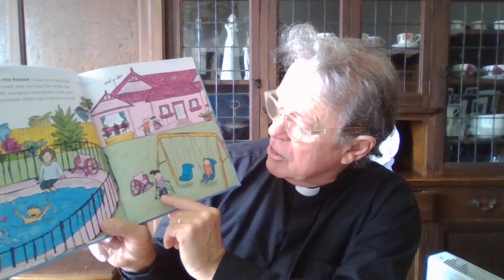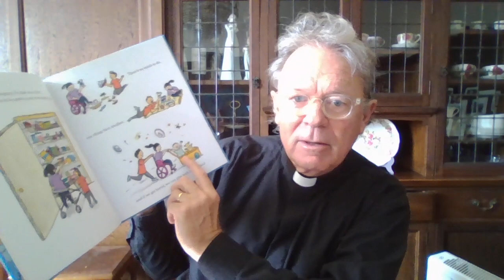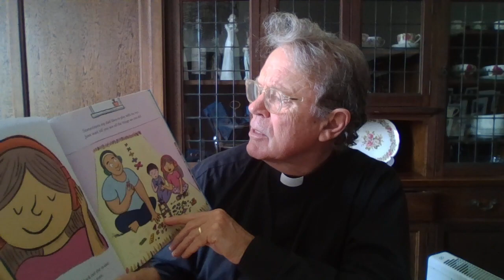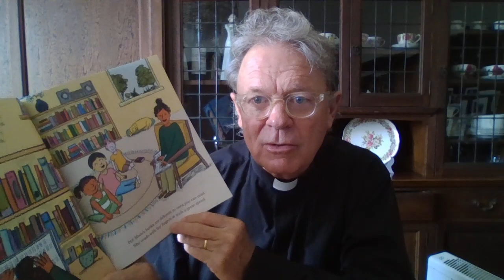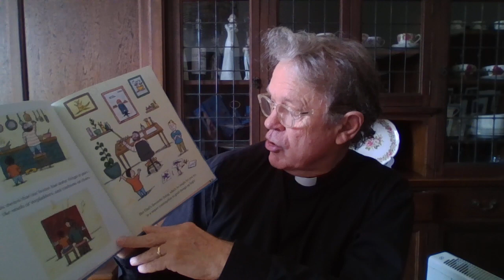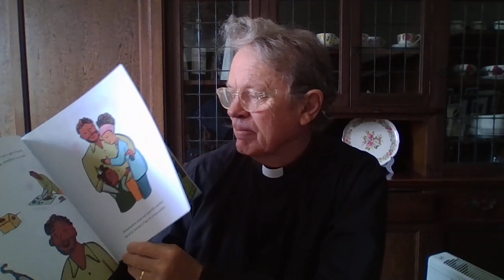Children's Story: 'Come Over To My House'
This story, by Eliza Hull and Sally Rippen, has seven children inviting us to "Come over to my place" in order to play.  And the magic of the book is variety.  Each child's place is different, and as the story goes on we get good at spotting some of the differences.  One has a parent who is blind, one who is deaf, etcetera.  One child lives in an apartment, one has a house that looks like a tree hut, etcetera.  There is a palpable joy that threads through the book of joy and the pleasure of having friends coming round to play.